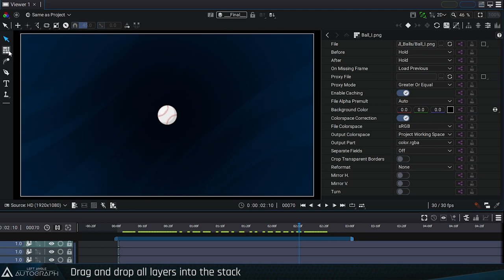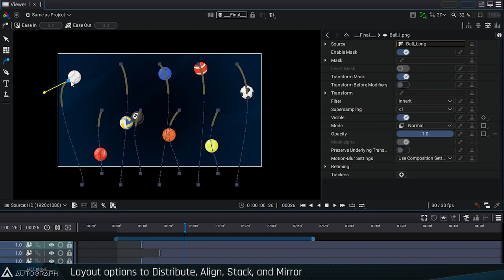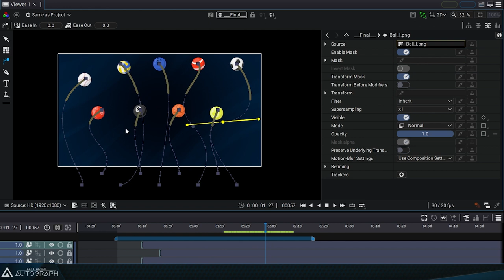Layout Tool to Distribute, Align, Stack, and Mirror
Positioning a large number of layers in a composition can be extremely time-consuming when creating a project. Thanks to the Layout Tool, you can quickly position dozens of graphic sources using four main functions: distribution, alignment, stacking, and position inversion.

By combining these functions with Autograph’s animation tools, you can animate dozens of layers in just a few seconds, then use the Motion Path module to work on several trajectories at the same time, without having to select each layer one by one.

Move multiple animated layers at the same time by selecting at least one point on a Motion Path and extending this selection to the entire trajectory.